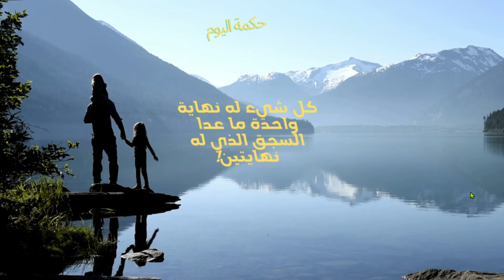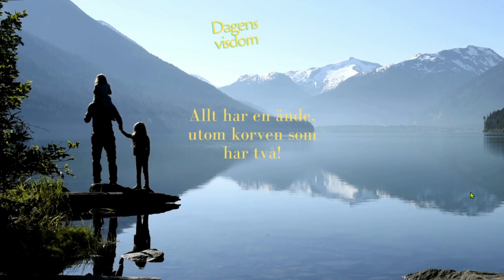Dagens visdom (Video 8)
Svenska språket
اللغة السويدية
The Swedish language

SFI med Manis
SFI
Svenska för invandrare
sfi med peter
sfi med viktor
sfi med anastasia
sdi media
sdi media uk
sdi media logo
sfi medical
sdi media zikr
sdi media qari rizwan
sdi media naat
sdi media live
med bouski ana sghir fi khoti remix
sfi calicut medical college
svenska för invandrare
svenska för invandrare hipp hipp
svenska för invandrare komedi
svenska för invandrare övningar
svenska för invandrare kurs c och d
sfi svenska för invandrare
humor svenska för invandrare
hipp hipp svenska för invandrare kö
sfi svenska för invandrare kurs c
svenska lektioner för invandrare
svenska film för invandrare
Livskunskap videor
اللغة السويدية مع ريمان
اللغة السويدية سهلة ام صعبة
اللغة السويدية مع راتب
اللغة السويدية العامية
التلقين السمعي للغة السويدية
اللغة السويدية
المعرفة لتعليم اللغة السويدية
تعلم اللغة السويدية للاطفال
حروف اللغة السويدية
الافعال في اللغة السويدية
Ordkunskap:
Korta meningar:
lägger i kuvert, köper frimärken, frankerar, postar, skickar paket, hämtar ut paket, fyller i en blankett, undertecknar, sätter in pengar, tar ut pengar, ansöker om pass.

Kanz almaaref

SFI med Manis
Svenska för invandrare
اللغة السويدية للوافدين الجدد